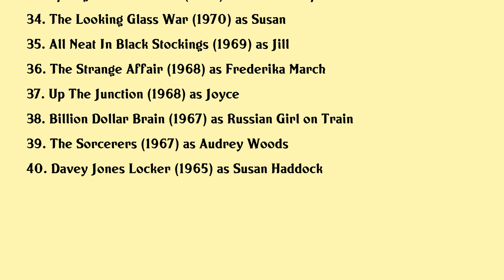Susan George Movies list Susan George| Filmography of Susan George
Susan George Full Movies List Filmography of Susan George

Latest movies of Susan George are:

1. 1066
2. City Of Life
3. Encirclement Neo Liberalism Ensnares Democracy
4. In Your Dreams
5. Mantrap Straw Dogs The Final Cut
6. The House That Mary Bought
7. The Castle Of Adventure
8. That Summer Of White Roses
9. Jack The Ripper
10. Lightning The White Stallion
11. The Jigsaw Man
12. Computercide
13. Kiss My Grits
14. The House Where Evil Dwells
15. Enter The Ninja
16. Electric Blue 005
17. Venom
18. Tomorrow Never Comes
19. Tintorera Killer Shark
20. A Small Town In Texas

Complete list of movies acted by Susan George are in this video.

Please Comment down your favorite movie of Susan George